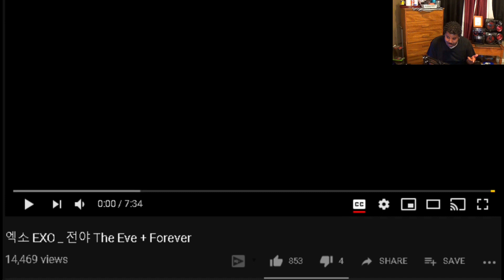엑소 EXO _ 전야 The Eve + Forever - Reaction